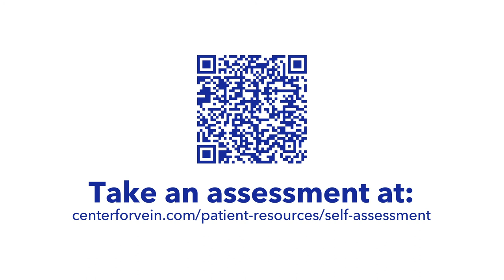Benefits of Compression Therapy | Dr. Marlin Schul | CVR Blog | Part 2